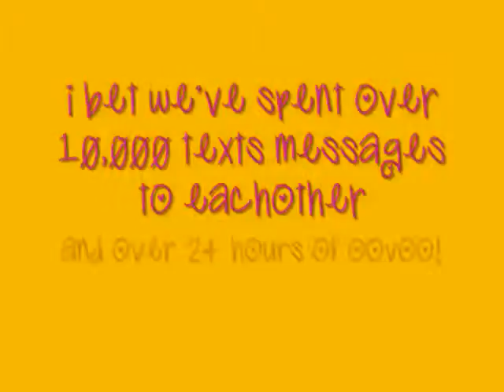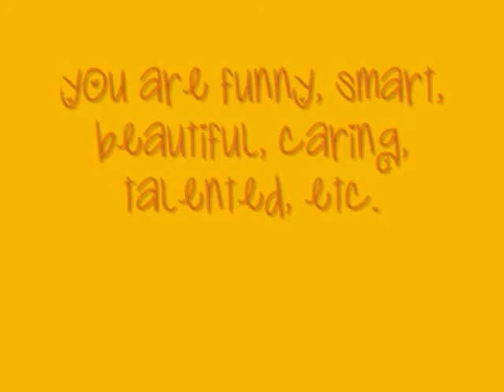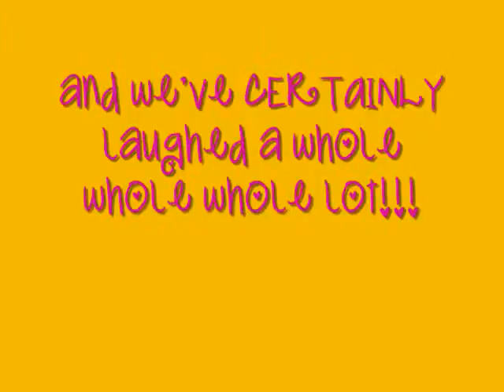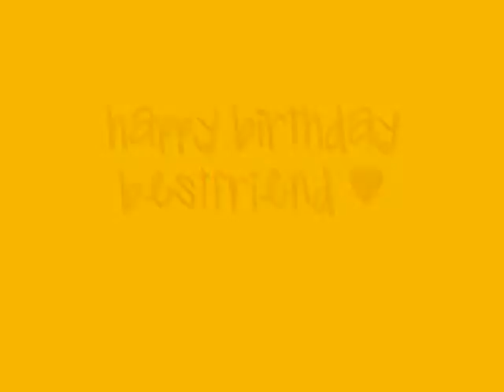i love kylie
this was the video i made for my bestfriend kylie's birthday ♥ (: